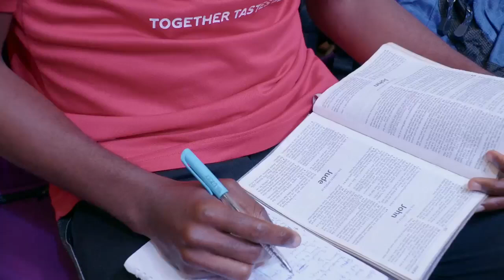Understanding the Universal Law of Sowing and Reaping By Pas W F Kumuyi